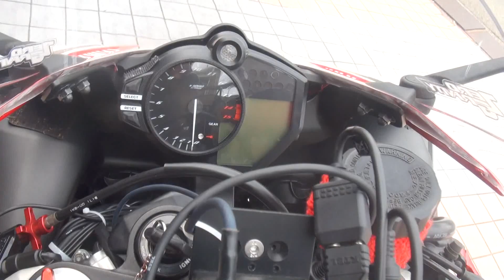素敵な女性ライダー AKRAPOVICサウンドを聞け YAMAHA 2012 YZF-R1 YZF-R1 WGP50th Anniversary Edition JN599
素敵な女性ライダー　AKRAPOVICサウンドを聞け　YAMAHA　2012　YZF-R1　YZF-R1 WGP50th Anniversary Edition　2012 DUCATI 1199 PANICALE S